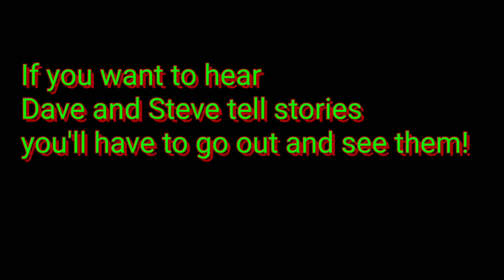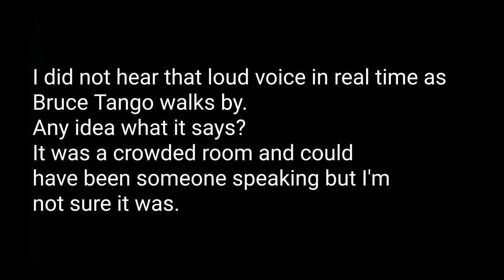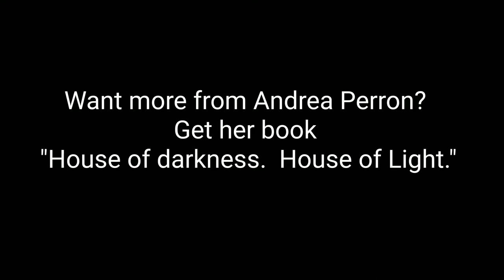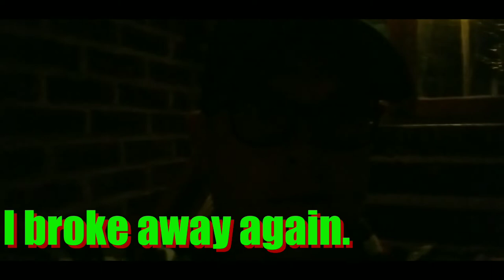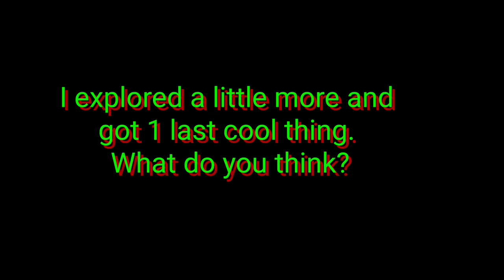Scotty Vlogs Cape May with the Ghost Nation Crew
Welcome back! The first vlog of 2020 is here! Come.with me to Cape May, NJ. We explore the Southern Mansion and hang with Dave Tango.and Steve Gonsalves.  Then we we do some ghost hunting and of course share a few laughs along the way.

Visit me at scottythenjmedium.com and the paranormal investigation team at parsinvestigations.com

10$ Sticker Mule Savings by following the link! You get 10 bucks and so do I! Winning!

Learn about my services here!

Want to see me on Inside Edition as I investigate Miss Fannys Paranormal Party House? Yeah you do! Click this link and check that amazing video out!

Music provided for free by

Scott